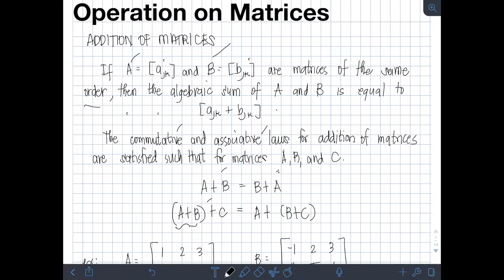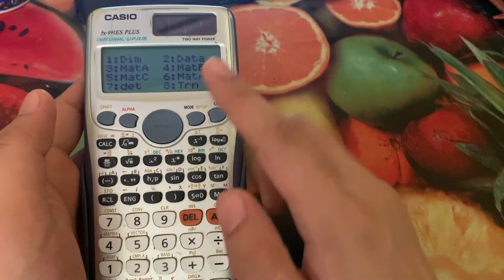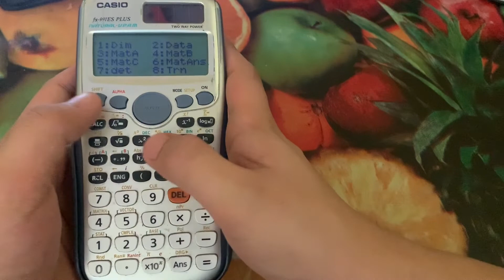Operations On Matrices (Tagalog/Filipino Math)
Hi guys! This video discusses how to perform different operations in matrices particualry addition, subtraction, amd multiplication. To add or subtract matrices, they must have the same order or dimension and you will just simply add or subtract the corresponding elements of the matrices. To do scalar multiplication, you just need to multiply each element of the matix by the given constant. The mutiplication of two matrices is only possible if the number of columns of the first matrix is equal to the number od rows of the second matrix. The steps are illustrated one by one in this videos. Happy learning and enjoy watching!